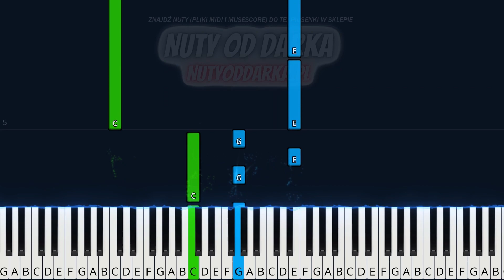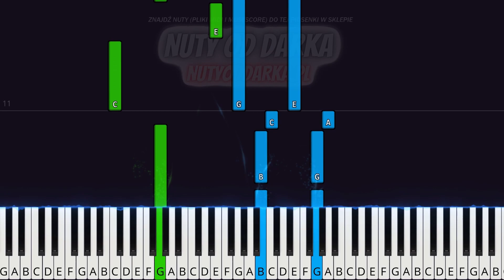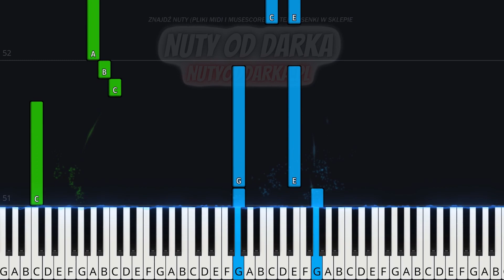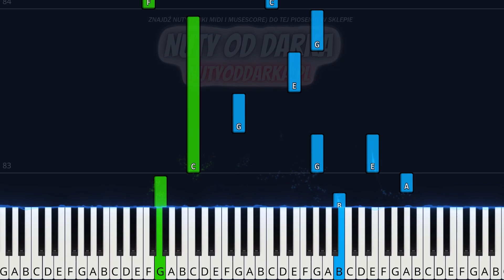🎹 Ballade Pour Adeline (Richard Clayderman) - Piano Tutorial (łatwa wersja) 🎵 NUTY W OPISIE 🎼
🔴 Hejka! 😎 Wróciłem 🎹 Po dłuższym okresie przerwy jestem i działam dalej! 🎶 Dziś gramy utwór Ballade Pour Adeline🎻🪕 Utwór znany i lubiany 🎷 Miłego grania 🎬

🎼 Tonacja utworu: C-dur

0:00 Intro
0:41 Tutorial
3:17 Outro

tagi:
nauka gry na keyboardzie
keyboard
nuty na keyboard
nuty
melodia
fortepian
pianino
tutorial
poradnik
akordy
jak zagrać
gitara
taby gitarowe
Midi
Musescore